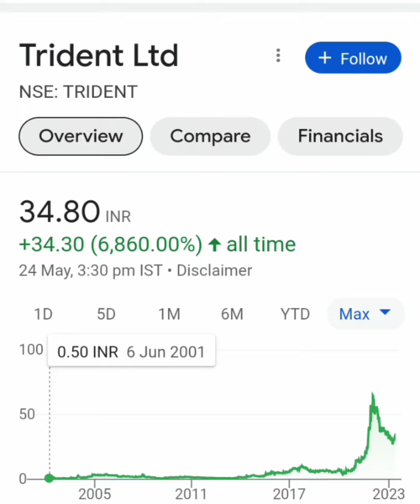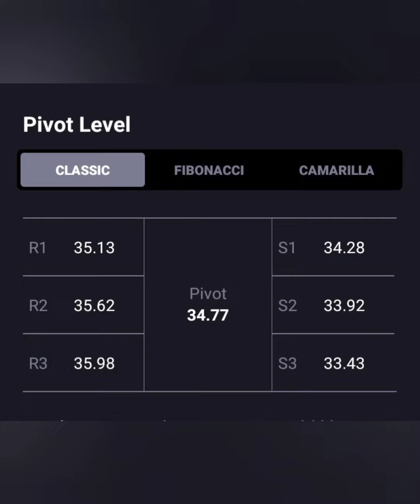TRIDENT SHARE📈आज लग गया 1% का UC💯आगे क्या करे📉BUY HOLD SELL🔥